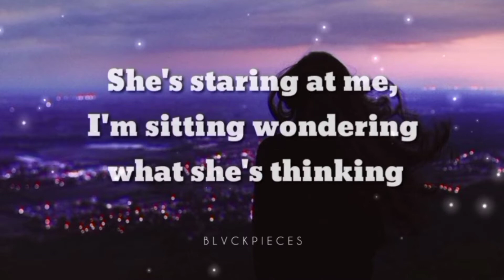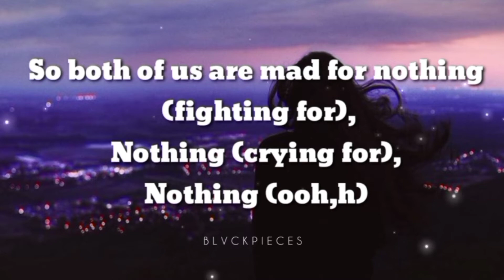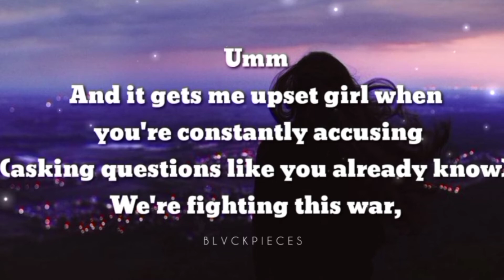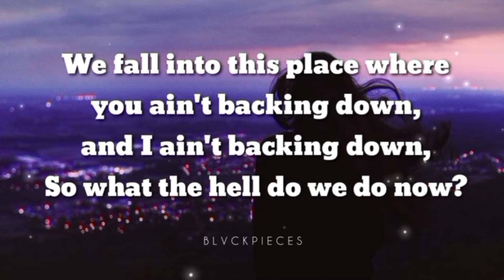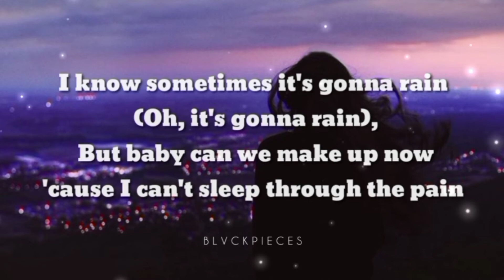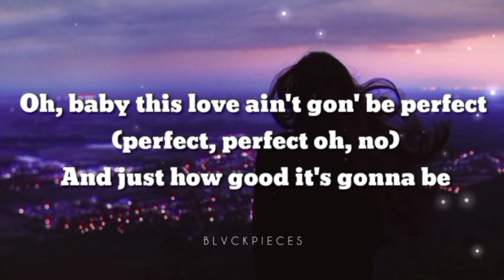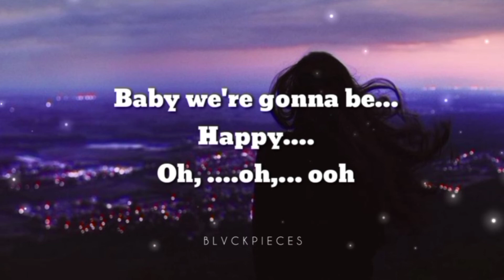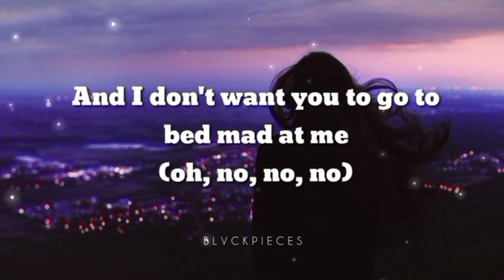Ne Yo - Mad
The song was sung by : Ne - Yo

NAME : B L V C K P I E C E S